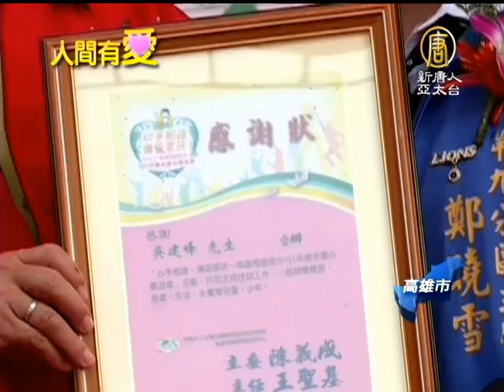【愛心公益_台灣新聞】愛心鑼響 萬人響應家扶園遊會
【愛心公益_台灣新聞】愛心鑼響 萬人響應家扶園遊會(NTDAPTV) 歲末年終，家扶基金會日前在高雄衛武營都會公園舉辦萬人愛心園遊會，雖然經濟不景氣，但依舊吸引成千上萬的民眾湧入，愛心不落人後。【新唐人亞太台2012年11月27日訊】

敲響愛心鑼，十塊錢不嫌少，一百塊不嫌多，現場民眾紛紛掏出錢包共襄盛舉。

國際獅子會300E2區總裁 莊明昇：
「社會有愛障礙無礙，雖然目前面臨經濟不景氣，但是我想愛心是無限的，以企業主來講取之於社會，用之於社會，我們希望受照顧的人越來越少，能夠給予愛心照顧的人越來越多。」

民眾 陳玉蘭：
「小孩子體驗一下愛心，大家共體時艱，有這個力量也不說金錢上，小小一個力量也可以。」

面對今年整體環境的艱難，家扶基金會原本擔心不景氣會讓認養的攤位不足，但沒想到各界愛心依舊不減。

高雄南區家服中心主委 陳義成：
「我們的目標是200攤的攤位，剛剛給我得到的消息是已經是2萬2千張了，所以可以達到我們今年的預期，可以到600萬。」

台灣志願服務國際交流協會理事 賴曼綺：
「園遊會活動，總共募了30幾攤位，園遊券賣了大概有25萬，面對這個不景氣的狀況之下，因為大家的愛心，所以我們一直都沒有感覺到，它的溫度下降了，謝謝大家。」

殘而不廢的陳玉品女士，即便自己眼睛狀況不佳，也要親自製作手工麵茶粉，長期為家扶的弱勢家庭提供愛心。

高雄南區家服中心志工 陳玉品：
「我要幫助這些小朋友，對我來講是一件非常困苦的事，因為我的眼睛是重度視障，我不方便，我還是發一個願，我要做做到我沒辦法做那一天。」

民眾　陳玉蘭：
「愛心園遊券有她的簡介，非常難得我就帶著小朋友過來支持她，能多盡一份力量。」

高雄南區家扶中心成立至今已經47年，受到社會各界熱心人士關心協助，愛心園遊會所有義賣所得及經費，也將全數作為高雄南區家扶弱勢貧童的獎助學金、扶幼基金與急難救助金，讓民眾的愛心落到實處。新唐人亞太電視 林宏觀 葉子棻 台灣高雄報導